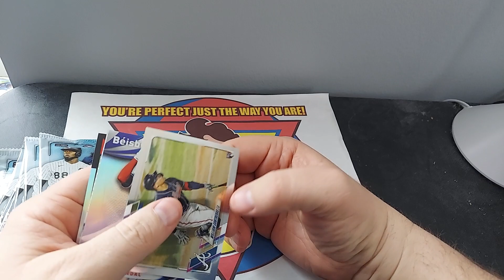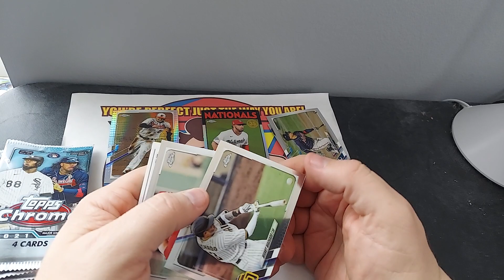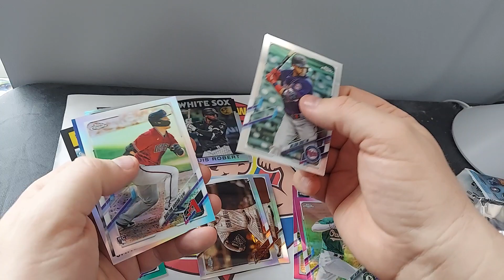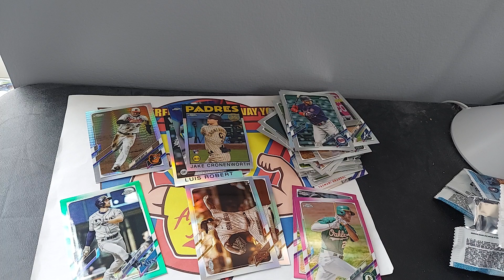2021 Topps Chrome Baseball Blaster Box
Found in a Target Clearance Box